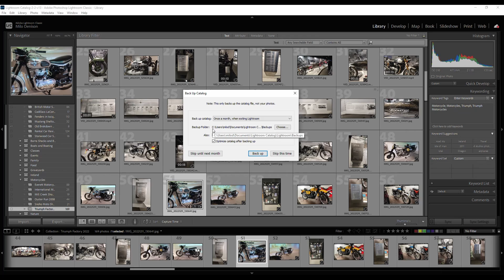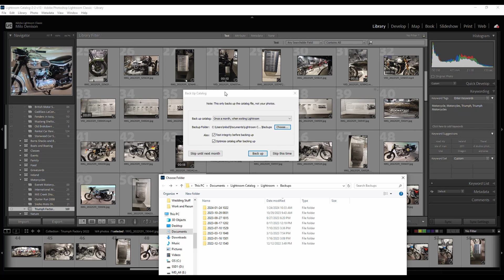How to Delete Your Outdated Lightroom Classic Catalog Backups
This video will show you how to do a bit of Lightroom housekeeping. No matter how often you have your Lightroom Classic set to back up when you close, it will save that backup file continually. This video will show you how to delete some of those old folders to clean up space on your computer.